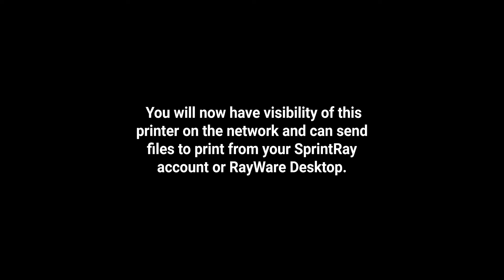Pros of connecting your pros to wi fi 1080p